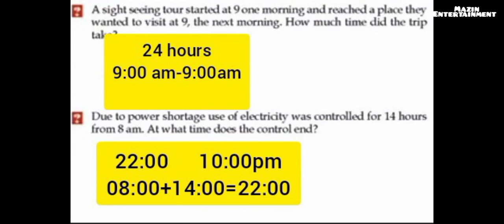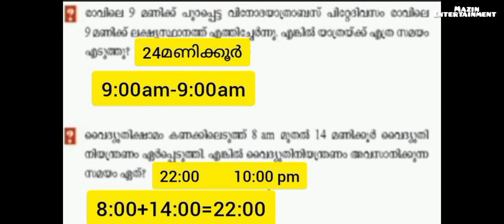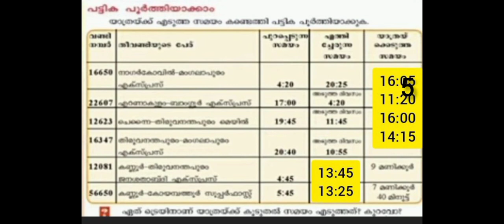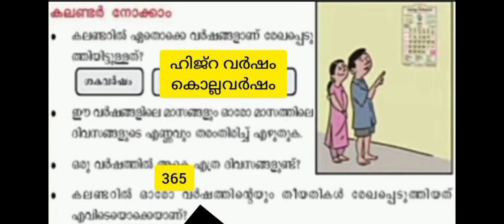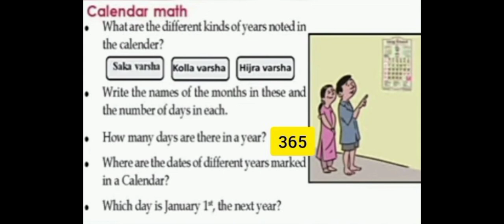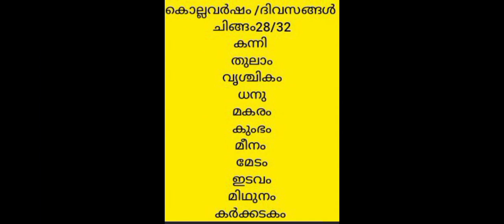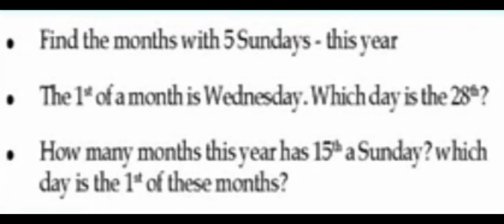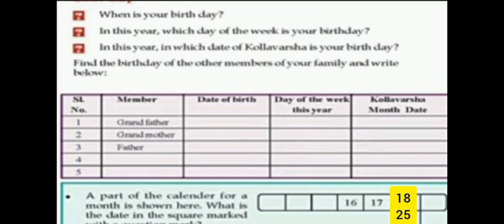# first Bell class 4 mathematics- wheel of time - English medium #28/9/2021